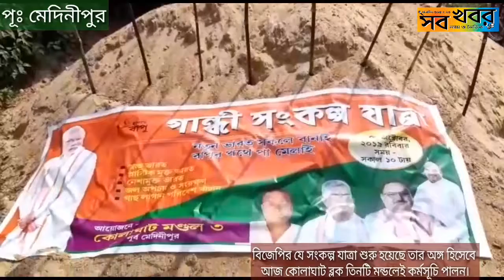বিজেপির যে সংকল্প যাত্রা শুরু হয়েছে তার অঙ্গ হিসেবে আজ কোলাঘাট ব্লক তিনটি মন্ডলেই কর্মসূচি পালন।